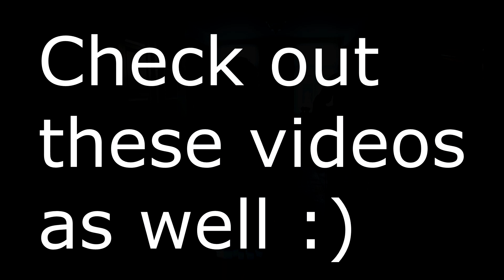The Beatles - I Want To Hold Your Hand Cover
I think this might be the first non-indie cover i uploaded. Also check out the instagram of my good friend who was so kind to sing in this cover

Here is the link to my paypal if you would like to donate something It would be very generous and very much appreciated.

I spend quite a lot of time figuring out how to play some songs ,making the tabs and chord diagrams and editing. It would be very kind if some of you could show some support through Paypal, but only if you can really spare the money! When sending a donation you can also write a message so if you tell me your channel name or something else i can definitly give you a shoutout.

Here is a link to most of the gear i use
I also have a video where i talk a bit about most of the gear i use